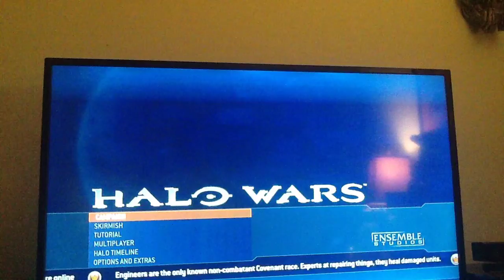Halo Wars Shield World